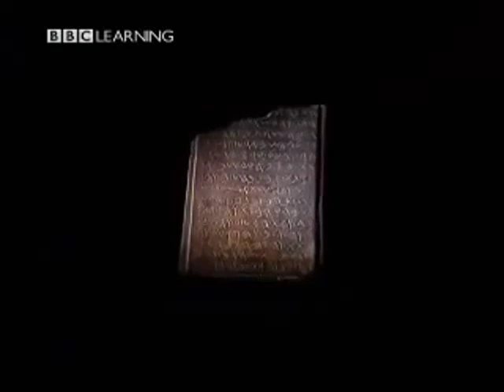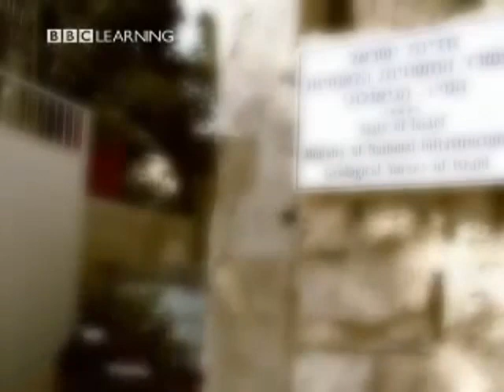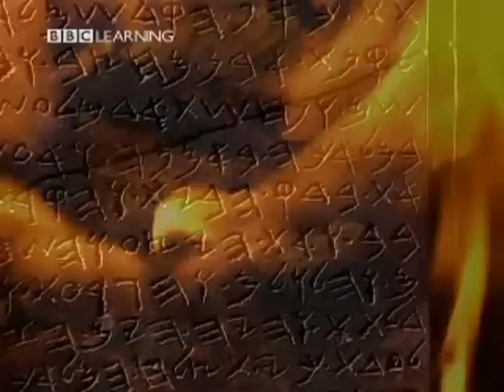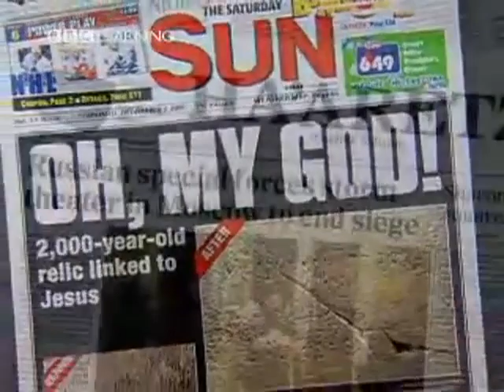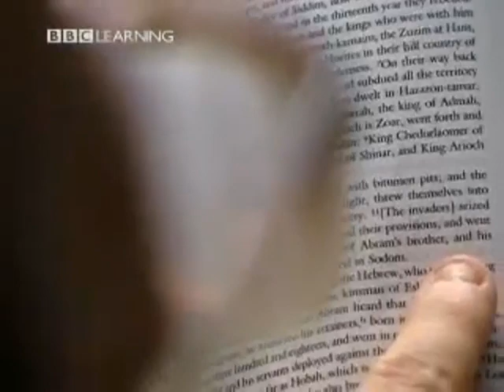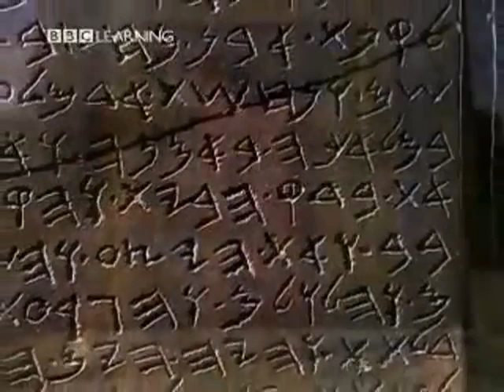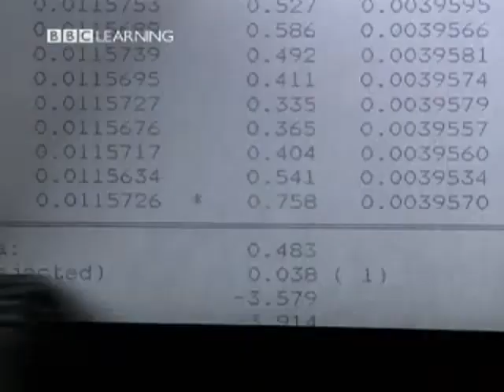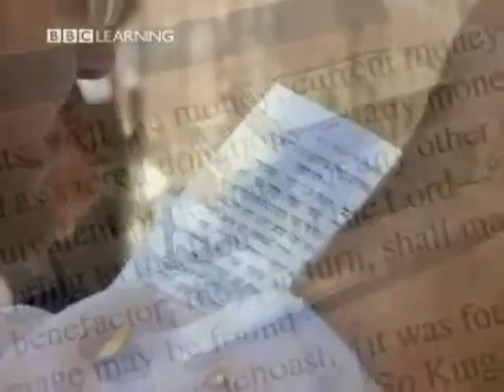"King Solomon's" FORGERY Tablet Of Stone (FULL Version BBC Doc)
- This is the first FULL length version of the "Jehoash Inscription" documentary here on You Tube.  There is NOT one shred of real evidence for Jewish patriarchs nor the Old Testament Zionist Trump theology of modern times that Israeli supporters have become, but that does NOT stop "truther" clowns from pushing out poorly educated lies and propaganda to benefit Israeli hookers like Donald Trump and the state of Israel itself.